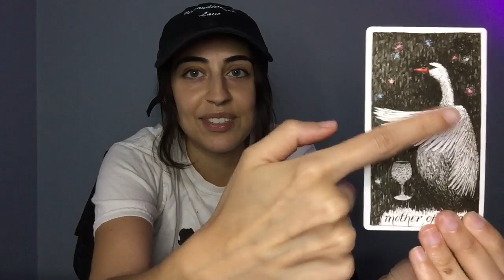Energetic Check-In (You’re Ready)